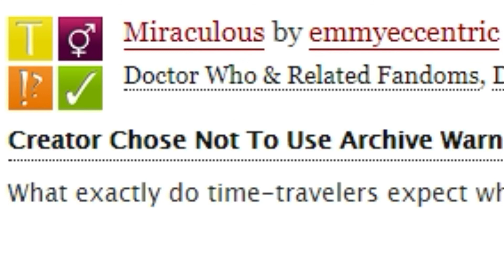Can Ao3 Sing the Miraculous Ladybug Intro?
A homage to my Ao3 Miraculous phase.